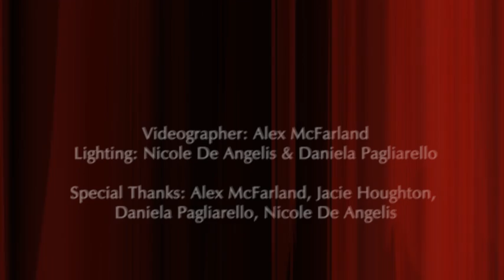Dysrhythmia Theatre presents: Tachycardia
Tachycardia is an exploration of the physiological effects of heartbreak on the human psyche and the determination required to recover.

Credits by: Deadcat Design